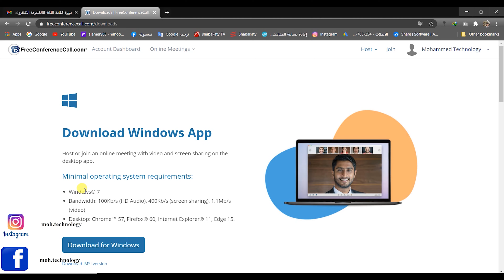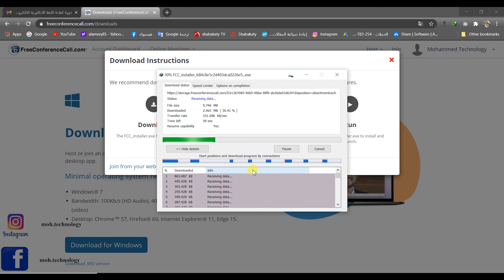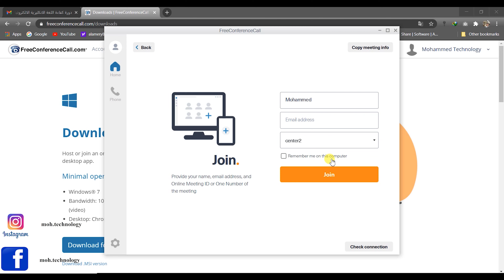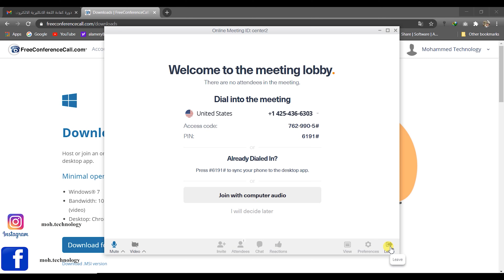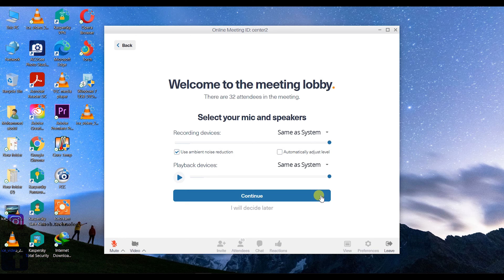تنزيل وتنصيب برنامج free conference call for pc على الحاسوب احد برامج الدراسة عن بعد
تنزيل وتنصيب برنامج  free conference call for pc على الحاسوب احد برامج الدراسة والتواصل عن بعد

سلسلة فيديوات